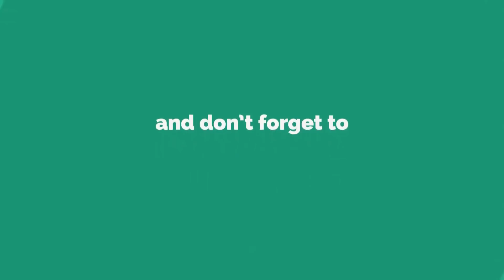Grand Welcome Of Maulana Saad In Kurnool Ijtima | Mashallah | The Humanity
The Humanity presents you "Grand Welcome Of Maulana Saad In Kurnool Ijtima | Mashallah"

All content on this channel copyrighted by: The Humanity